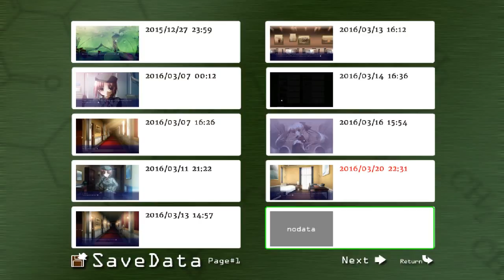Let's Play Eden* Visual Novel Part 10: Elica's Gratitude